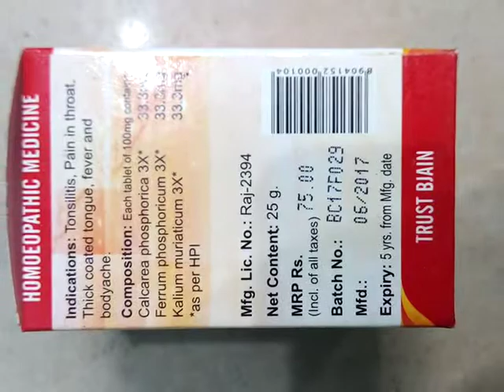Bio - 10 ENLARGED TONSILS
Bio-10 tonsilitis,pain in throat,thick coated tongue ,fever and bodyache